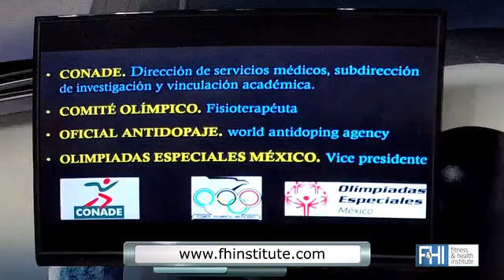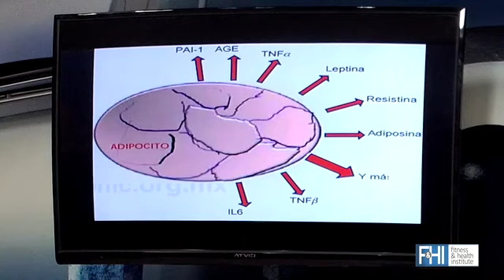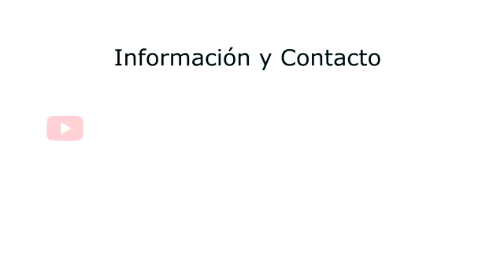Curso de Perdida de Peso OnLine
Cristian Uema y Horacio Islas nos hablan de la metodología que se aplica para los programas  para la perdida de tejido graso. En este curso esta formado por 5 horas de teoría y 6 de practicas donde explicamos 12 estrategias de Entrenamiento para la perdida de Tejido Graso.

Esta disponible en OnLine y Presencial.